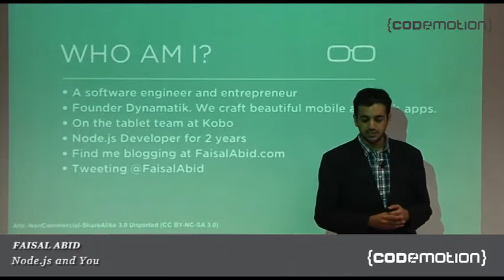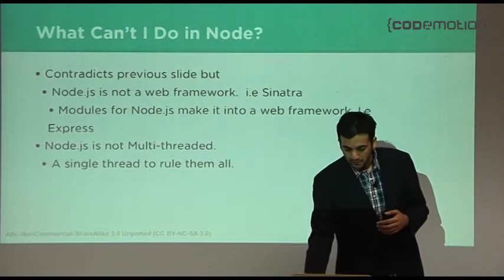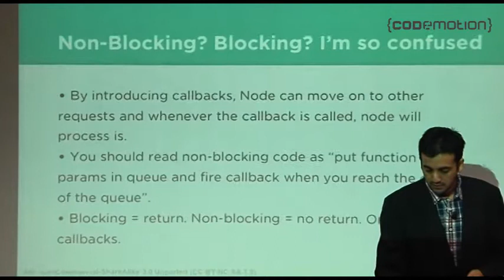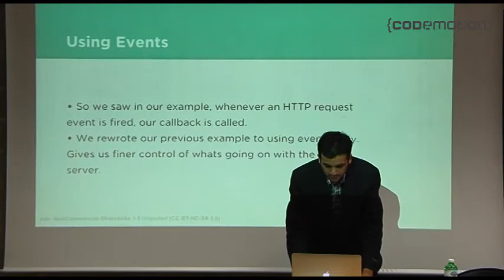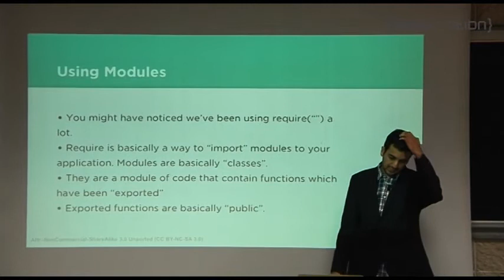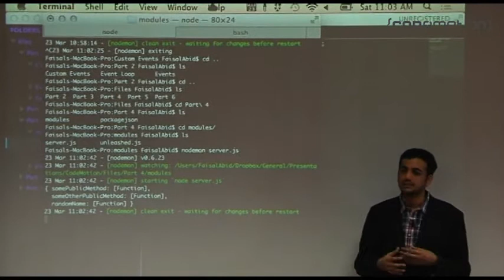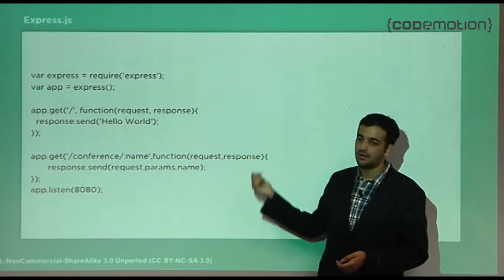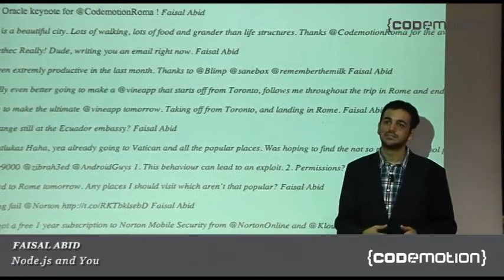Node.js and You by Faisal Abid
Node.js is quickly becoming one of the hottest technologies around so don't get left behind!

Node.js and you will get you up to speed and developing awesome realtime node.js powered applications within an hour.

You will learn what the single event loop is, how Node.js scales, what Express is and how to build realtime, concurrent applications with ease.